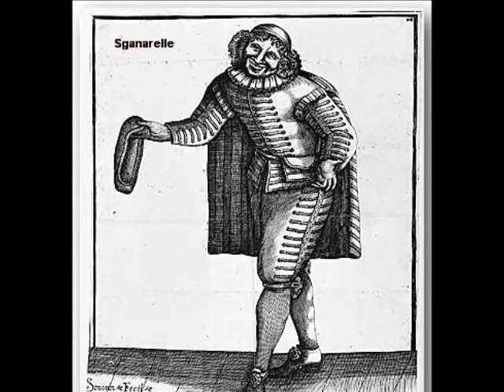„Doctor fără voie” de Molière, regia: Cristian Munteanu, 1988, fragment